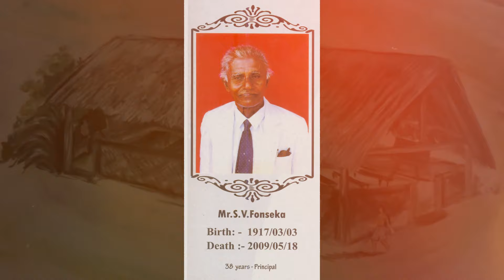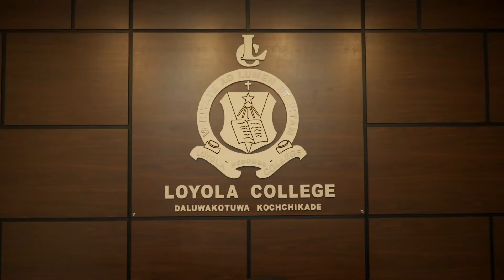Celebrating 75 Years of Excellence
Loyola College Negombo, founded in 1949 by Mr. Sebastian Vincent Laus Fonseka and Mr. J. Anthony Fonseka, has a legacy of providing quality education in Sri Lanka. From humble beginnings in cadjan sheds to its current prestigious campus, the school has grown under various administrations, including the Marist congregation and the Archdiocese of Colombo.

The leadership of rectors like Rev. Fr. Leo Perera, Rev. Fr. Trevor Martin, Rev. Fr. Ranjith Andradi, and Rev. Fr. Sudath Gunetileke has seen the College expand its facilities and introduce English Medium education. Current Rector Rev. Fr. Kennady Perera continues to enhance the school’s infrastructure and educational standards.

Join us in celebrating 75 years of Loyola College's rich history and commitment to creating virtuous Christians.